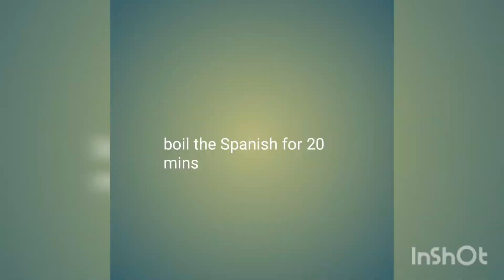Palak Paneer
Ingredients
For Boil spinach (palak)
1 kg palak
3 Green chilli
Half tsp turmeric powder
1 tsp salt
1 tsp coriander powder
    Make paste of spinach
Half cup oil
1 tsp cumin seeds (safeed zeera)
1 bay leaf (Tez pata)
4 cloves (long)
1 cinnamon(piece Daar cheeni)
4 choti Elaichi
1 tsp salt
1 tsp coriander powder
 Add. Paneer and serve spinach